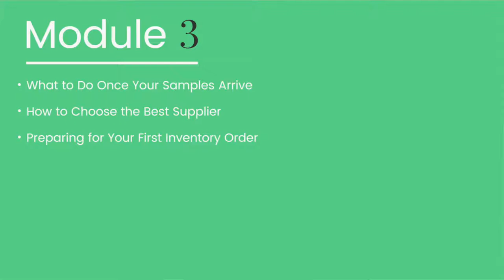1 Welcome to Module 3